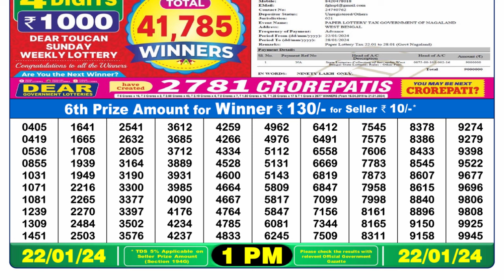Nagaland Lottery Sambad Live 1pm 22.01.24